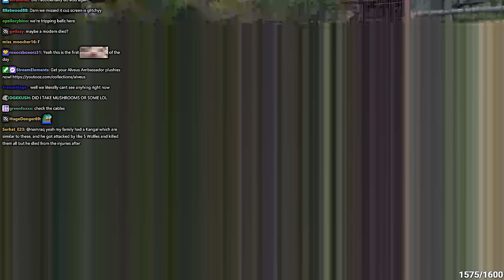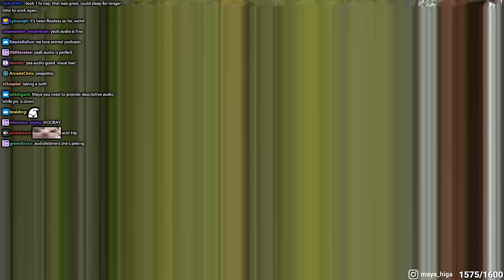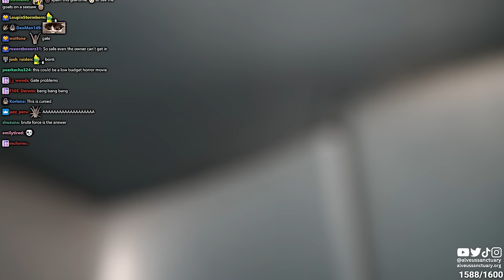Baby Goat Farm IRL - 3/29/24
VOD from March 29th 2024

Maya Higa helps her neighbor take care of all the animals on his farm. This includes cute livestock dogs and newborn baby goats